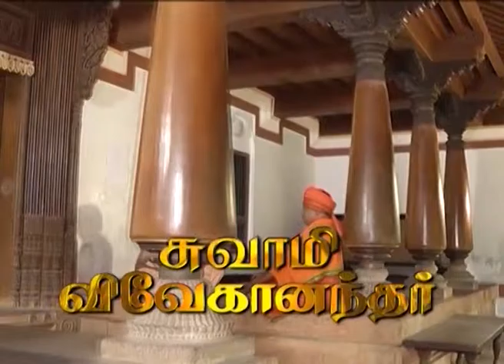Trailers/Swami Vivekananda /Tamil TV serial/Indian Imprints Channel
a Video On Demand Service that showcases India to the world.